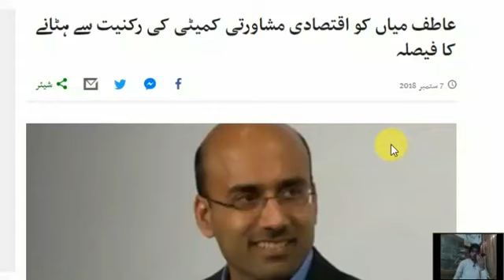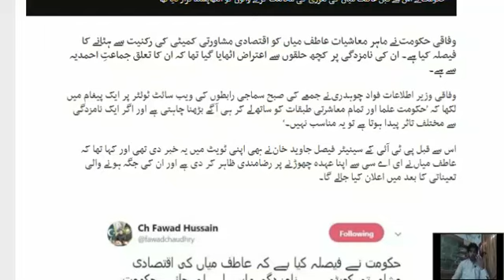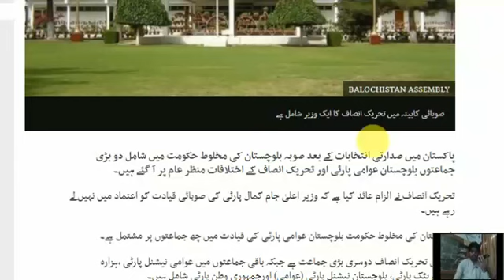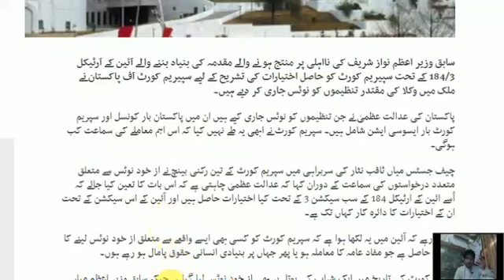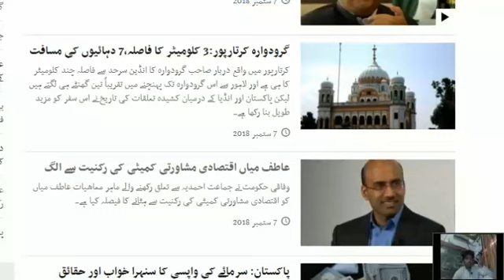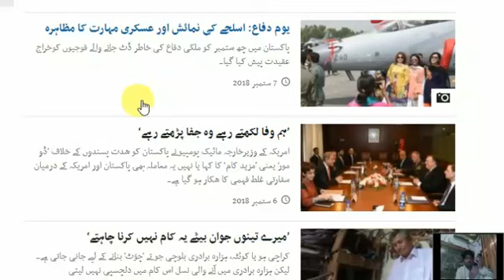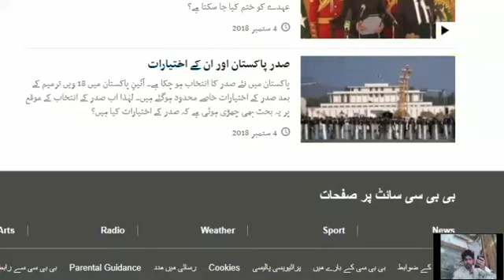Pakistan affairs latest short story 8 sep 2018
Geo News, Bulletin, Shehbaz Sharif, Chinese FM, Foreign Minister Shah Mahmood Qureshi, Supreme Court, Chief Justice Saqib Nisar, PM Imran Khan, seeks overseas Pakistanis, help in overcoming water crisis, Fawad Chaudhry, 03 PM, 08 September 2018